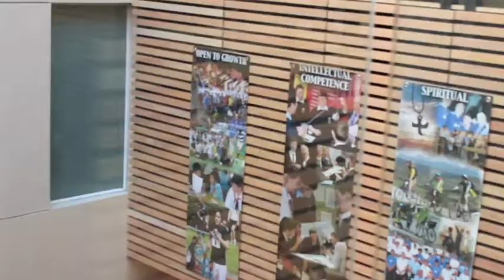BC High Dublin Exchange 2014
Spring 2014 BC High Irish Exchange Program

Thanks To:
Belvedere College
Mr Carmody and the Hyde Center
Our Host Families/Brothers
Our Teachers: Mr. McGonagle, Mr. Russo, Ms. Brennan

Song: This Time Tomorrow - The Kinks